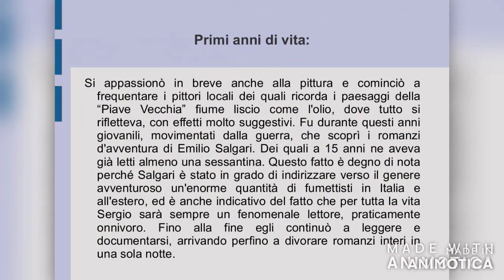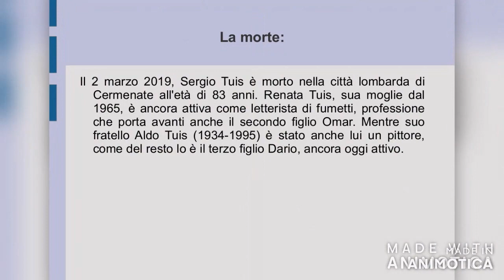Sergio Tuis: slideshow feat "il vecchio vestito".